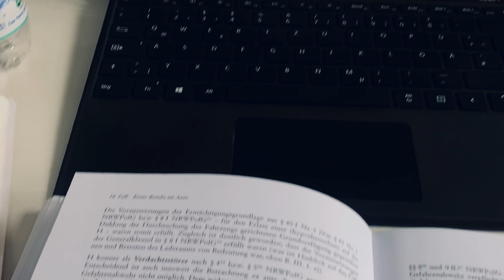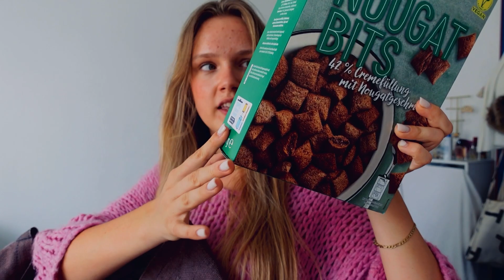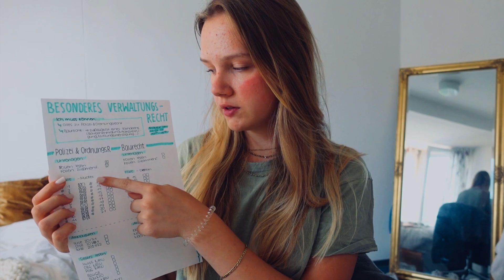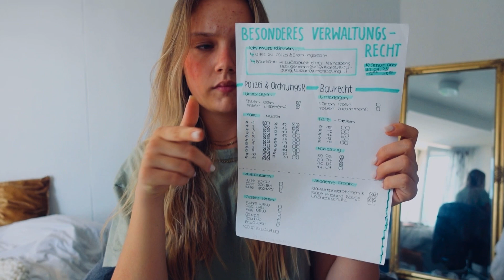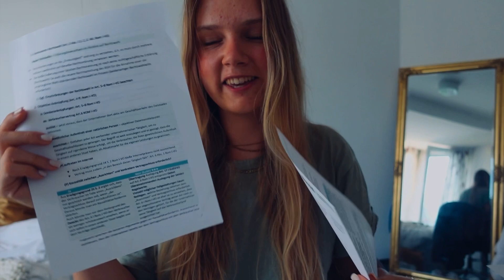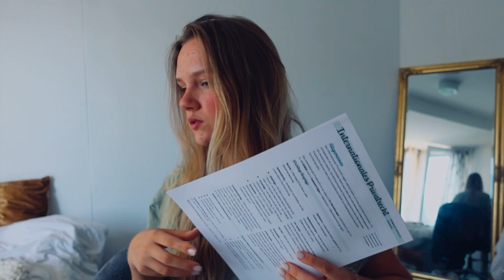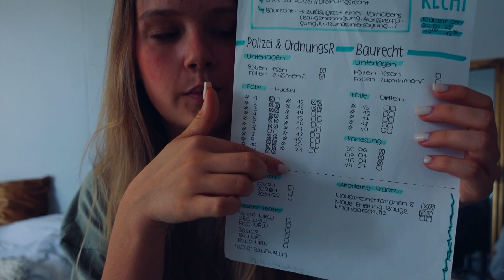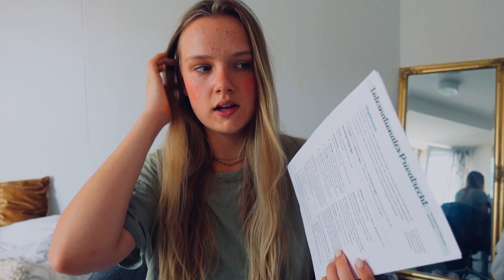erste NOTEN, Laptop geht KAPUTT in der Klausurenphase 🫠, study, Daily vlog im Jura Studium 👩🏼‍🎓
xxxxxxxxxxxxxxxxxxx

Eure Sophie

DAILY VLOG- uni, Sport, jura, quality time- ein produktiver Tag im Leben einer JURA STUDENTIN🧸🤍